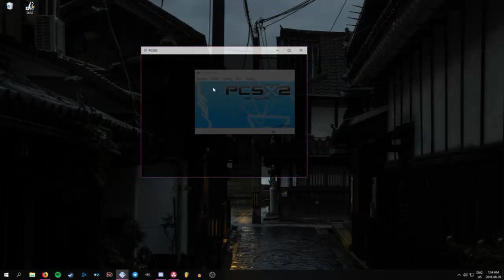Here's why chadright needs to take the furpill... the truth is terrifying (New York Times Exposè)